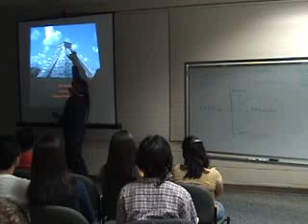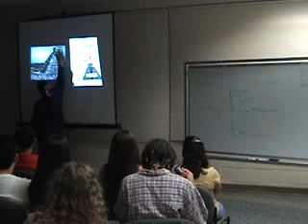El retorno de Quetzalcoatl II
El maestro Ocelocoatl explica